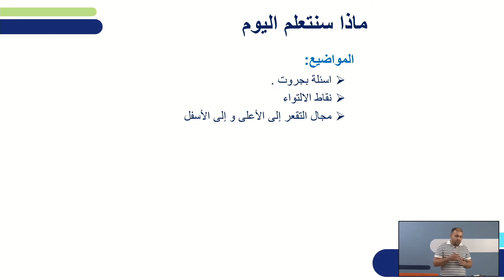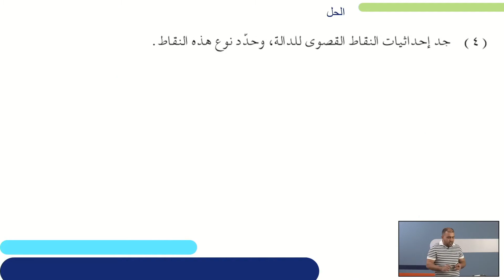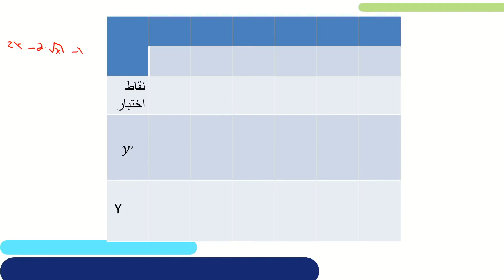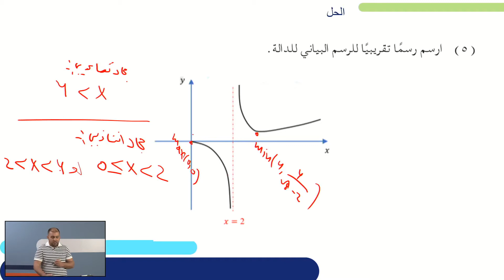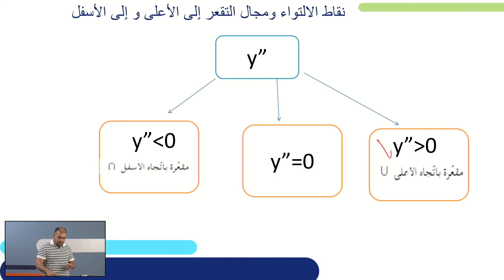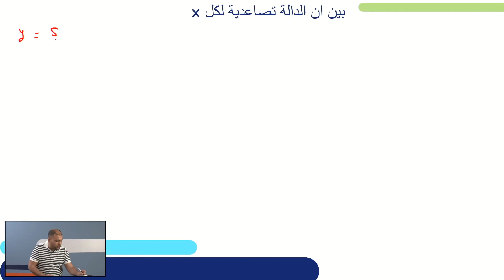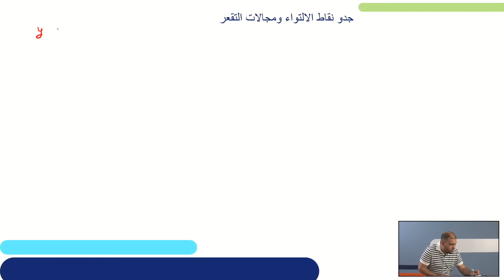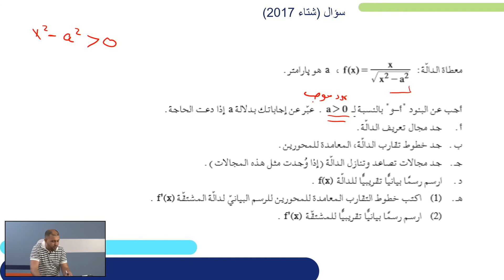חקירת פונקצית שורש חלק ג 581 | מתמטיקה לכיתות יא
שם המורה: חליל אבו קוש

*קוד השידור: 1_ih6sx8ti*